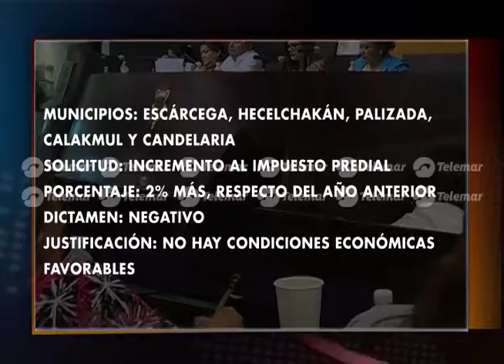¡No habrá incremento a predial! Rechazan solicitud de alcaldes para aumentar impuestos